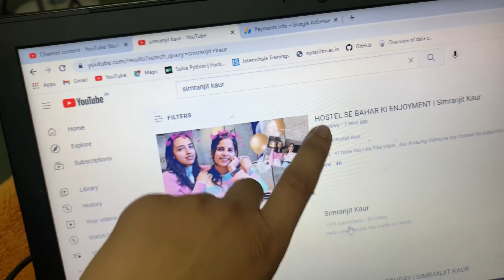FINALLY AT HOME | Simranjit Kaur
VLOG - 6